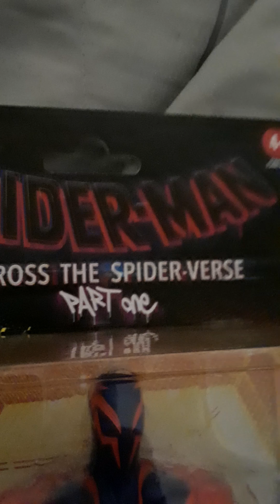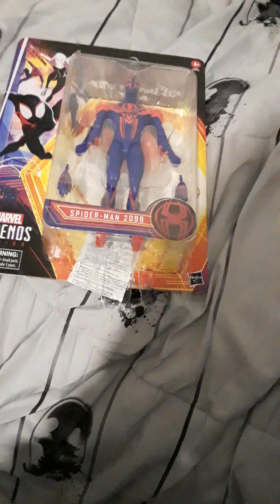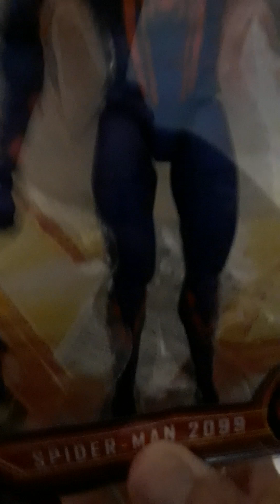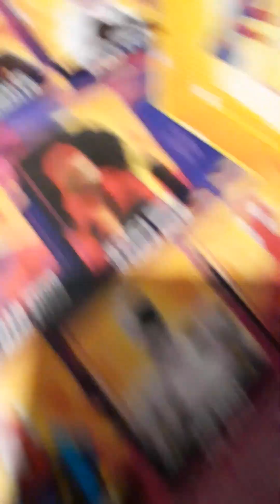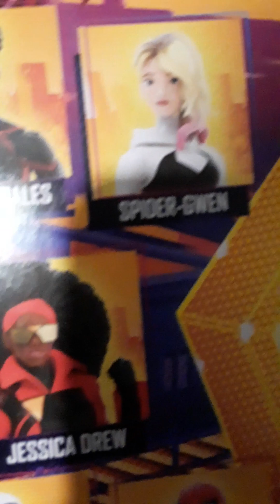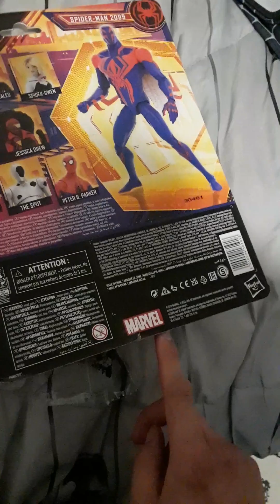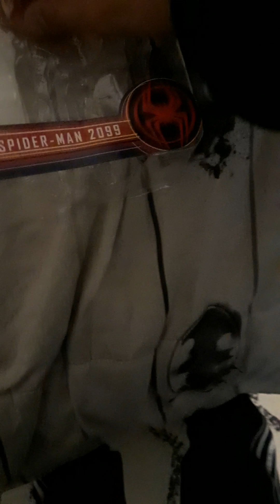Unboxing ML Spider-Man ATSV Spider-Man 2099 May 14 2023